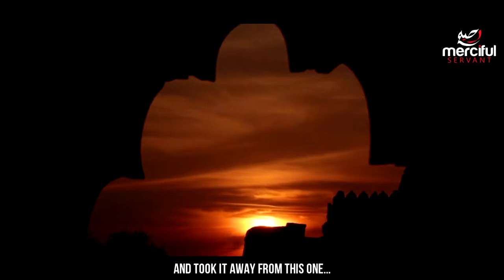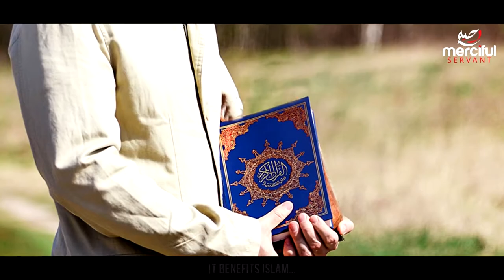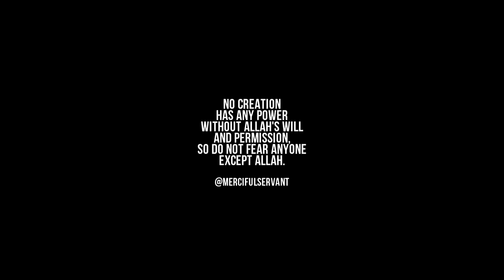Donald Trump and the Decree of Allah